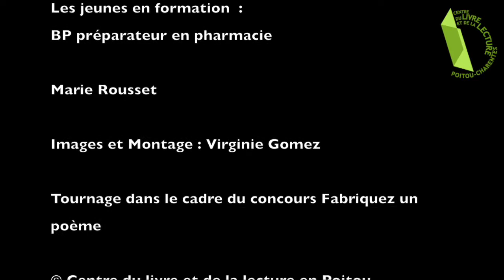Marie Rousset a quoi sert un poete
Capture vidéo de la rencontre au campus de métiers de Niort (79) avec Marie Rousset - poète - dans le cadre du concours "Fabriquez un poème"  © Centre du livre et de la lecture en Poitou-Charentes janvier 2018